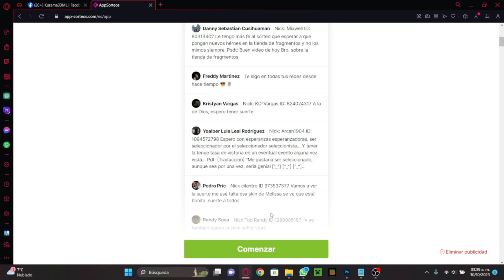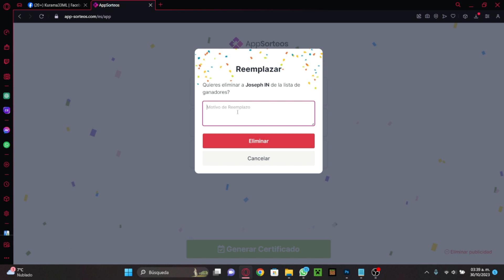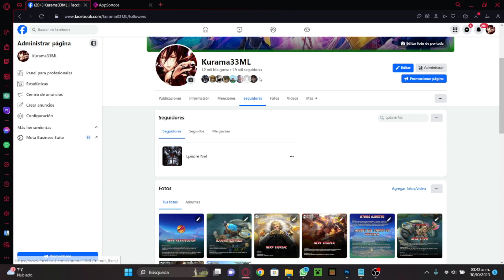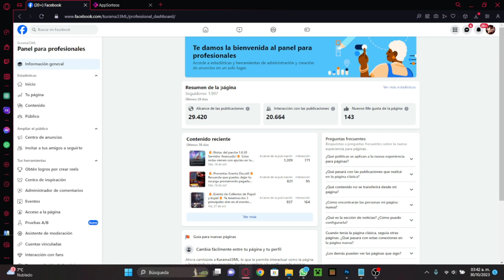SORTEO DE 3 PASES VIP DE LA SIN STAR DE MELISSA MOBILE LEGENDS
SORTEO DE SKIN